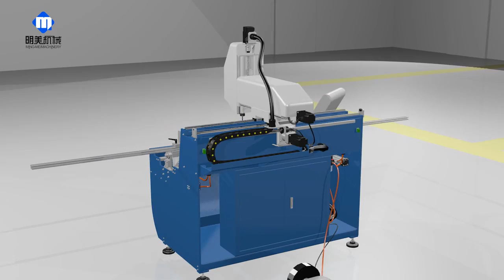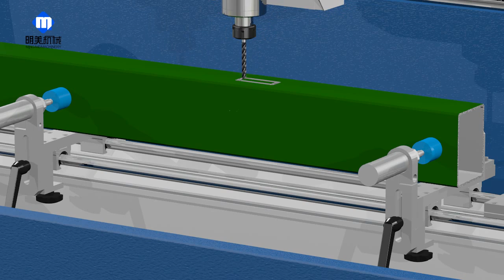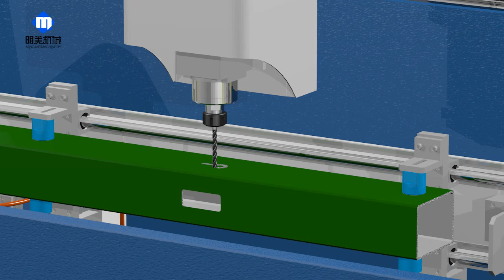1200mm cnc drilling milling machine with turning table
Skype: falconhatred